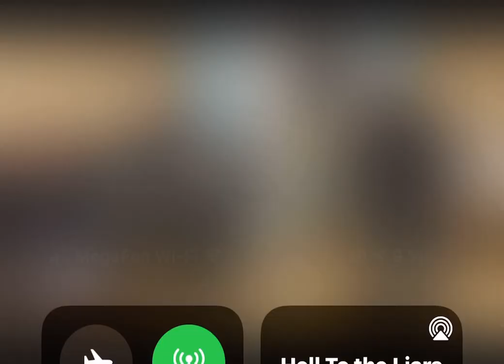Зажигательная Лезгинка! Даккаев Малик ! Байрамов Залибек!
Гармошка